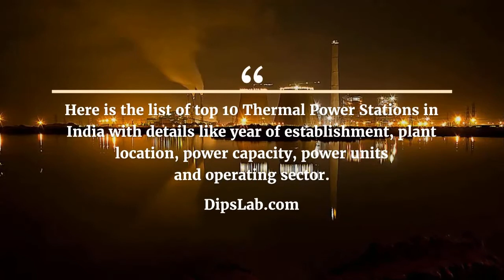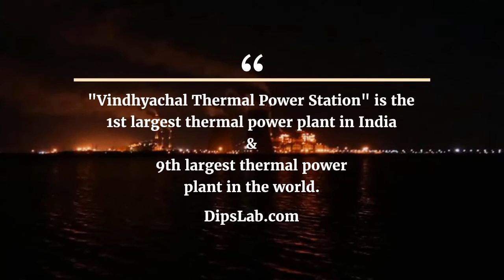Top 10 Thermal Power Plants in India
Here is the list of the top 10 Thermal Power Stations in India with details like year of establishment, plant location, power capacity, power units, and operating sector.